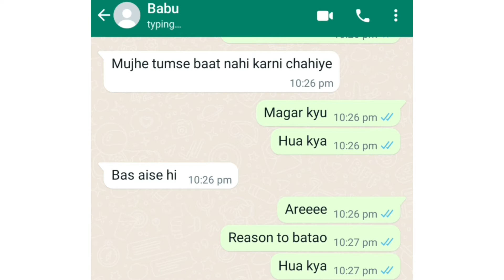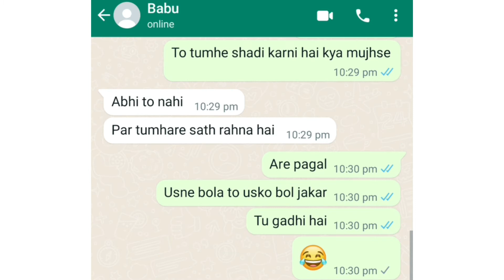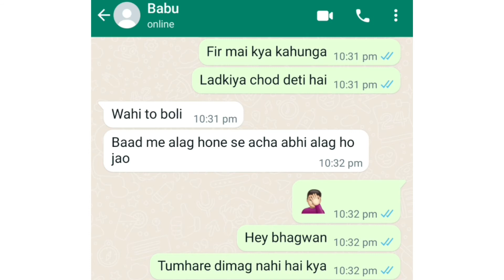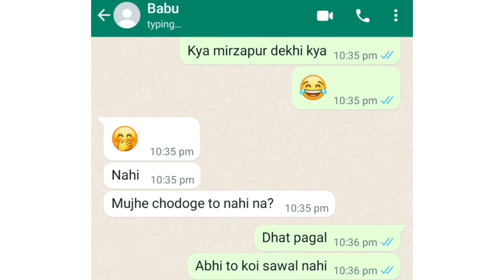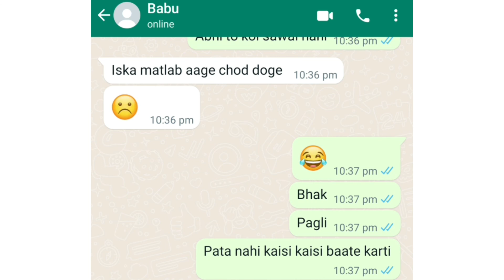Babu Ja Rahi 😢😢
Babu Ja Rahi 😢😢 ‎@Chat Library

Cheater
Girlfriend cheating whatsapp chat
Boyfriends cheating